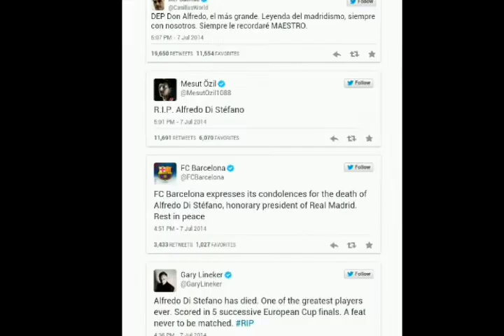Alfredo Di Stefano 1926-2014 R.I.P